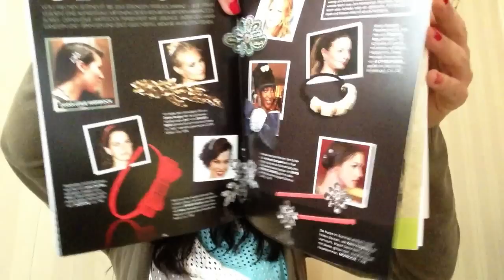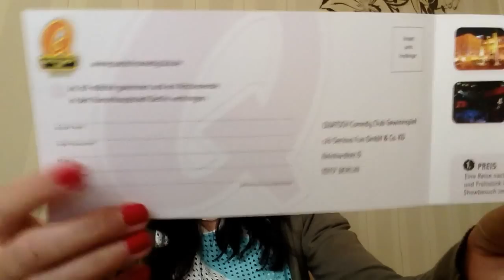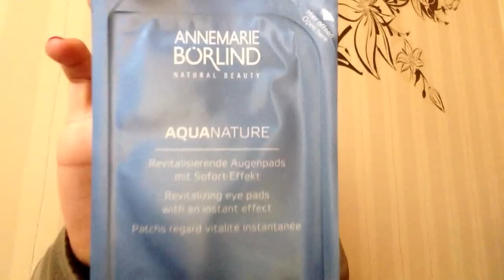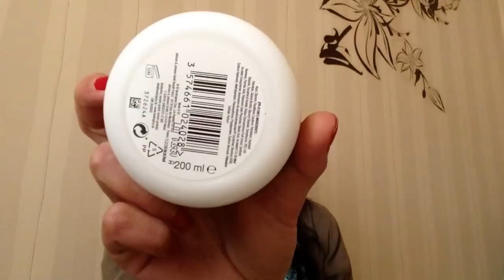Glossybox unboxing Mai 2013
Willkommen zu meinem 1. Glossybox unboxing.

Bin etwas verschlafen aber naja so ist das leben. :)

Ich hoffe es gefällt euch allen viel Spaß wünsche ich euch.